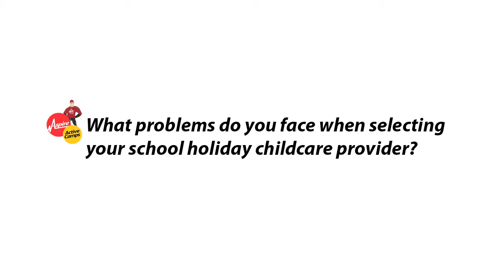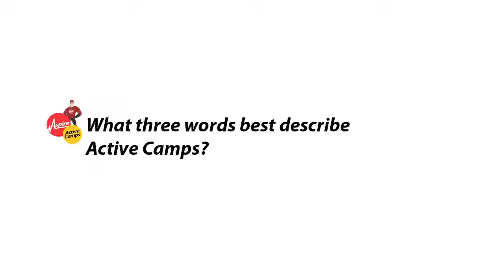Aspire Active Camps Case Study - Bill Richards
Parent, Bill Richards, finds that the variety Active Camps offers has helped both his son and daughter find something that they really enjoy during the school holidays.Bill also explains that since using Active Camps he has become a lot more active with his children!

this parent find a childcare provider she can trust during the school holidays. Find out how Active Camps has benefited her son in the classroom and listen to her thoughts on our staff in this short video.

Aspire Active Camps and the school holidays make a SUPER combination for you and your child.

Don't just take our word for it. Aspire Active Camps provided childcare for 988 families last year, making us the most popular Ofsted registered provider of sports and activity focused childcare in the area.

The Government and leading child protection groups recommend that parents look for an Ofsted registered childcare provider for security and peace of mind. You can then be confident that your child will be well supervised and protected.

Active Camps is Ofsted registered and we are fully committed to protecting children and young people. So no matter what activity your child takes part in, their safety is paramount.

Places at each camp are limited so reserve your place today by visiting our website or calling us on 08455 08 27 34.